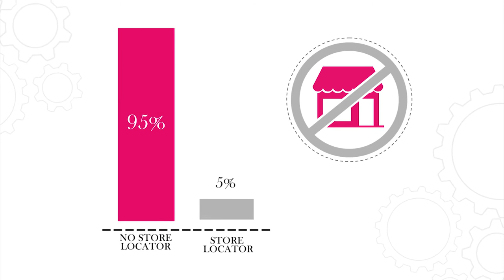Digital Advertising For Luxury Watch Brands On The Rise | WorldWatchReport Benchmark 2017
The new WorldWatchReport™ Benchmark has revealed that 20% of the traffic to luxury watch websites comes from advertising. Improving the quality of this traffic stands as one of the main digital challenges the industry is facing.

In the new WorldWatchReport™ Benchmark, Digital Luxury Group introduces, for the first time ever, a way for luxury and prestige watch brands to measure their digital performance versus the industry. With the unveiling of a detailed digital analytics benchmark specifically tailored to the watch industry, the report helps guide brands on their global activities.

Uncovered in the latest version of the report is that on average, 1 out of 5 visits to a watch website now comes from advertising. But the quality of this traffic is limited; 95% of advertising sessions never reach the store locator, representing an important potential loss from a business standpoint.